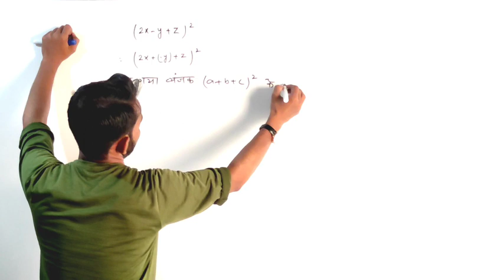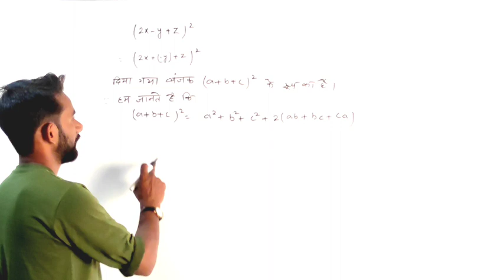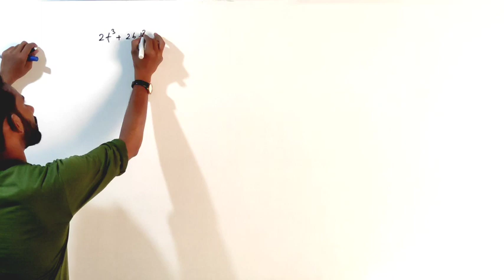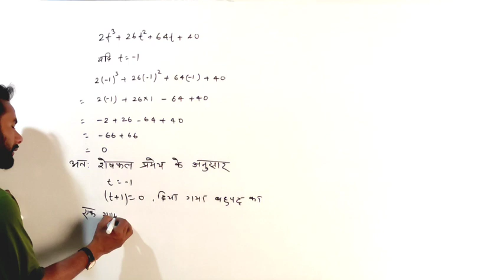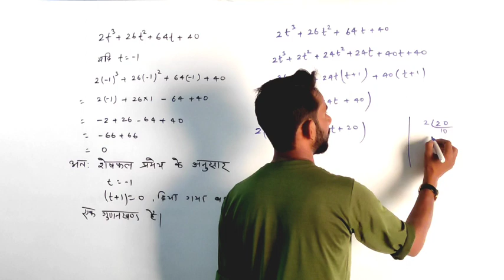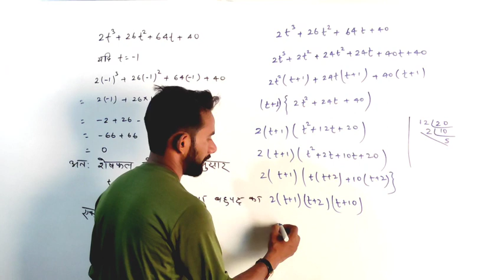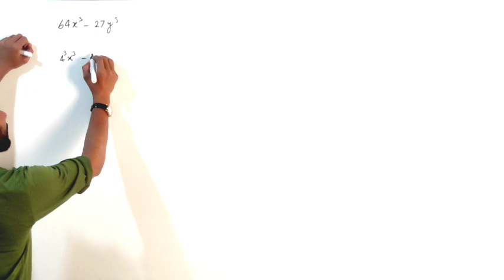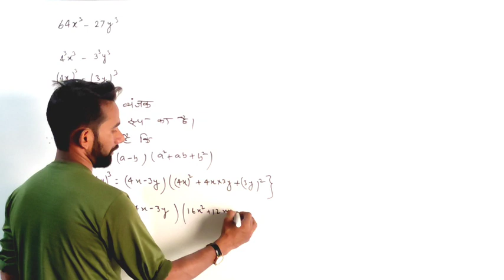Class 9th Algebra problems and its solutions using algebraic formulas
हमारे channel ‎@S M CLASSES    पर science और Maathematics के videos कक्षा 10th , 12th तथा अन्य सभी कक्षाओं के छात्रों को पढ़ने में मदद करने के लिए upload किए जाते हैं। मेरी कोशिश है कि छात्रों की अधिक से अधिक मदद की जाए ।
‎@S M CLASSES    channel पर Intkhab sir ( इन्तखाब सर ) के द्वारा पढ़ाया जाता है ।